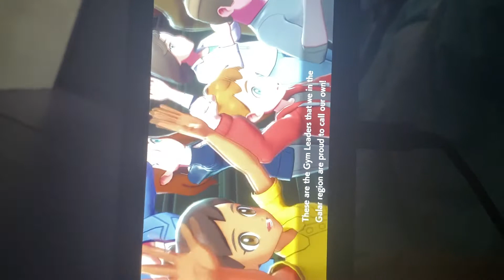i’m doin great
.I’M NOT A SIMP